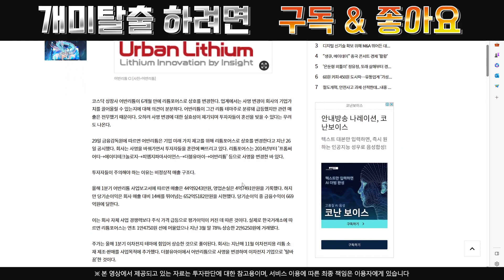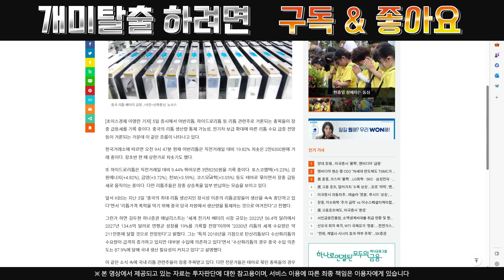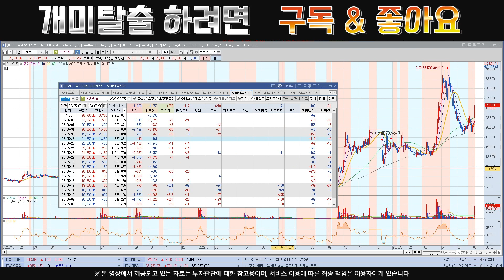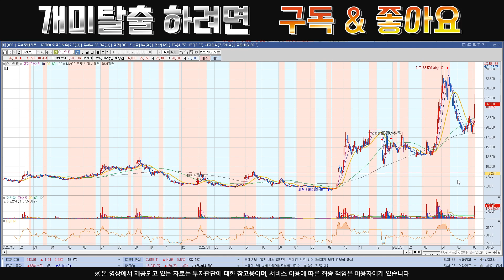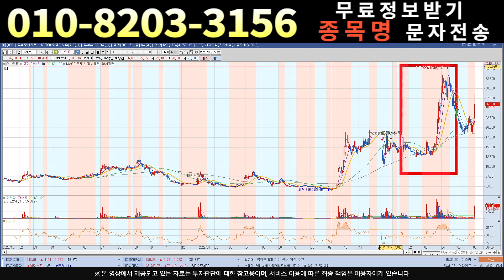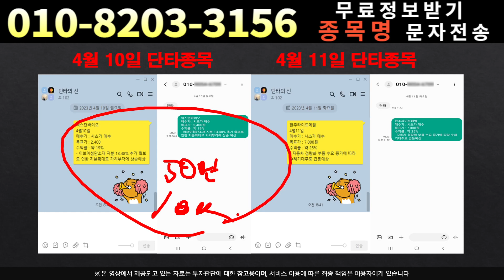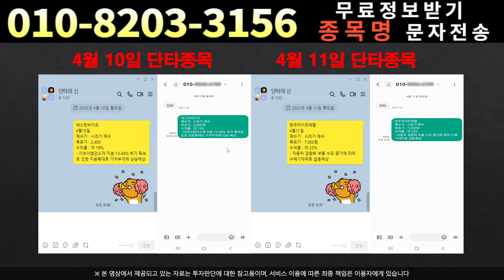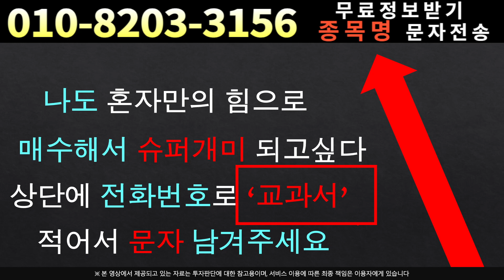[주식]어반리튬 - 세력의 시나리오를 확인하세요!!어반리튬